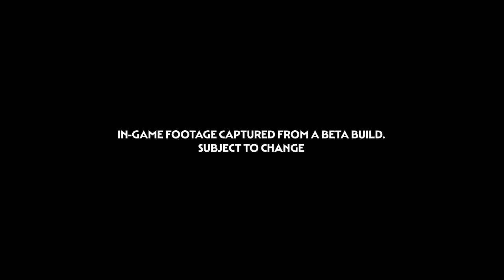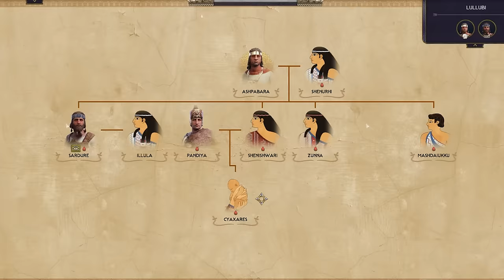Total War: PHARAOH - DYNASTIES - Battles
Lethality, visibility, trajectories, oh my! Join Steve as he catches up with Milcho Vasilev from the Total War: PHARAOH dev team about Dynasties updated battles!

Any questions?